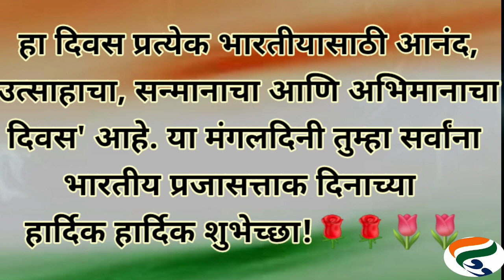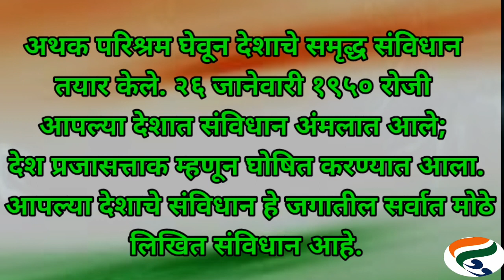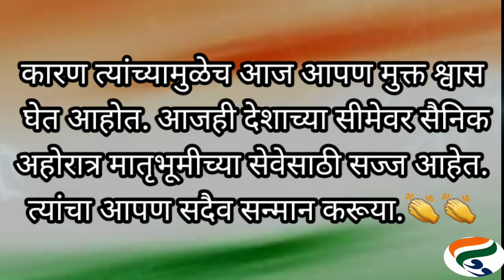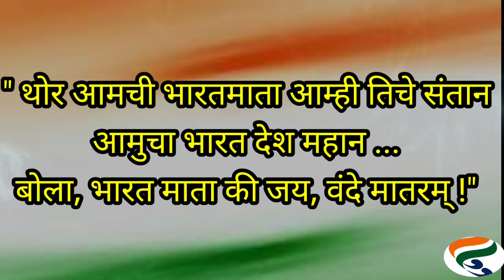प्रजासत्ताक दिन भाषण/ निबंध । prajasattak din bhashan । Republic day speech ।26 जानेवारी भाषण ।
🎤 अप्रतिम भाषणे 🎤

✍️ बोलक्या कविता ✍️